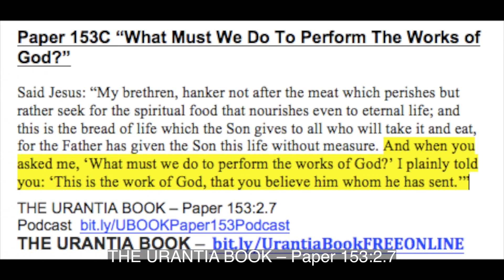Paper 153C “What Must We Do To Perform The Works of God?”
Said Jesus: “My brethren, hanker not after the meat which perishes but rather seek for the spiritual food that nourishes even to eternal life; and this is the bread of life which the Son gives to all who will take it and eat, for the Father has given the Son this life without measure. And when you asked me, ‘What must we do to perform the works of God?’ I plainly told you: ‘This is the work of God, that you believe him whom he has sent.’”